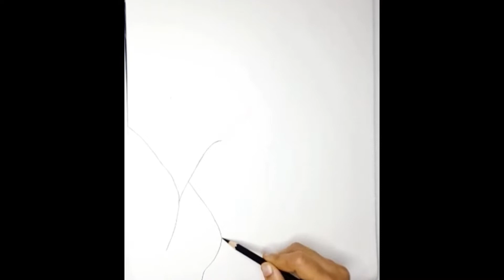How to draw a couple drawing in love step by step !! Simple and easy !! how to drawing couple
(❣️Daily uploading video time 10:00⏰️pm🥰 )

couple drawing,
 girl drawing couple,
 how to drawing couple,
 couple drawing ideas,
 couple jodi drawing,
 The art and craft,